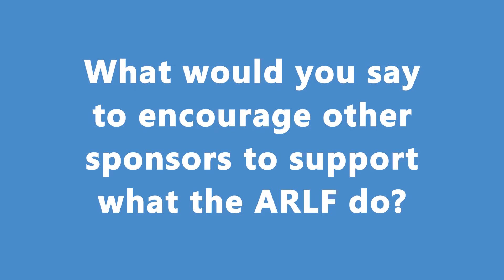30 Yarns for 30 Years - Belinda Allitt